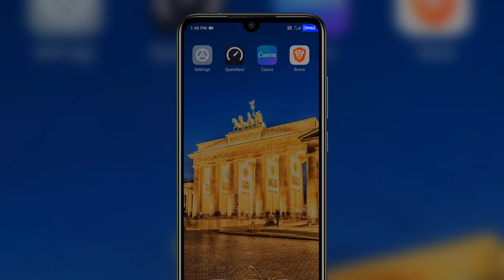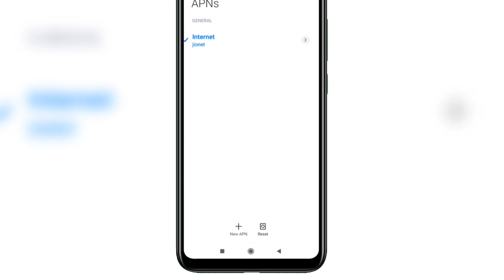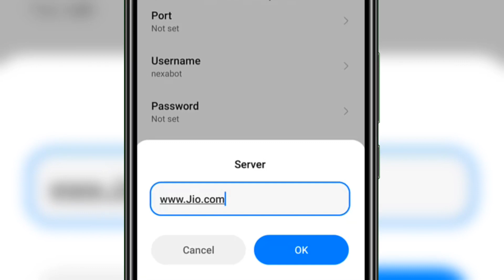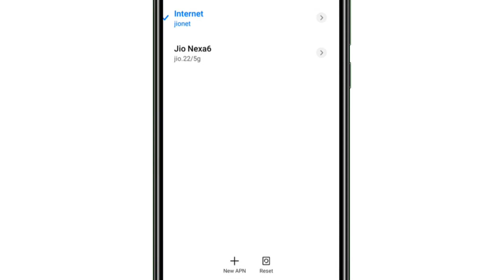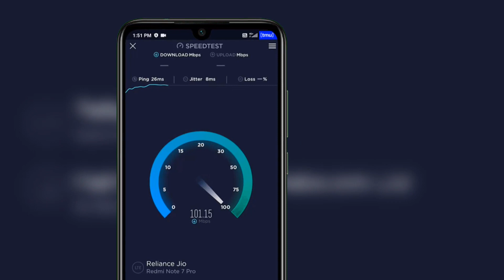Activate Jio 5G & Airtel 5G in 4G Phone & Get 175Mb Speed 26 ms BGMI Ping All Time TechnoMind Ujjwal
jio apn and jio apn setting or jio apn settings or airtel apn settings and airtel apn settings 4g 2022 aur airtel apn setting or airtel apn settings for fast internet

Friends is wale video mein maine aapse ek top secret and latest apn setting share kiya hai jiska use karke aap jio and airtel sim per internet speed ko increase kar sakte ho aur isse bgmi ping bhi aapka sehi ho jayega.

Battleground Mobile India - (Videos)

Topic Cover:
jio apn
airtel apn
apn settings
apn settings for bgmi
5g apn setting
2022 apn setting
technomind ujjwal

Activate Jio 5G & Airtel 5G in 4G Phone & Get 175Mb Speed 22 ms BGMI Ping All Time TechnoMind Ujjwal jio apn and jio apn setting or jio apn settings or airtel apn settings and airtel apn settings 4g 2022 aur airtel apn setting or airtel apn settings for fast internet Friends is wale video mein maine aapse ek top secret and latest apn setting share kiya hai jiska use karke aap jio and airtel sim per internet speed ko increase kar sakte ho aur isse bgmi ping bhi aapka sehi ho jayega.

Topic Cover:
jio apn
airtel apn
apn settings
5g apn setting
2022 apn setting
technomind ujjwal